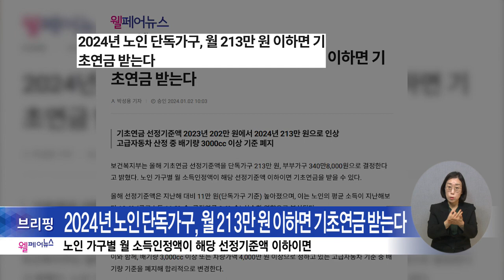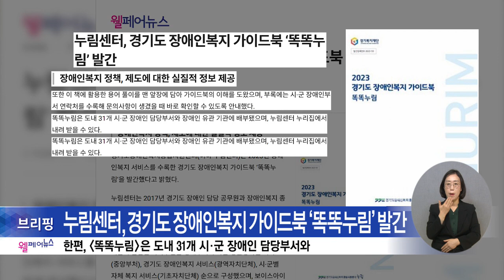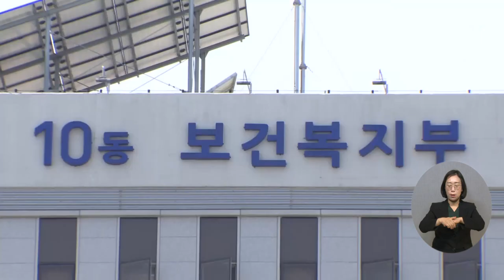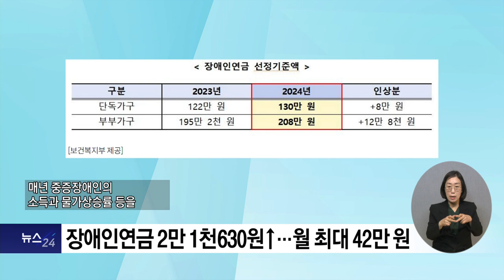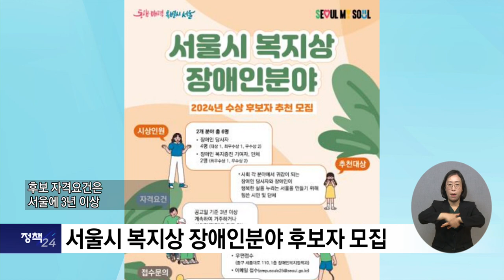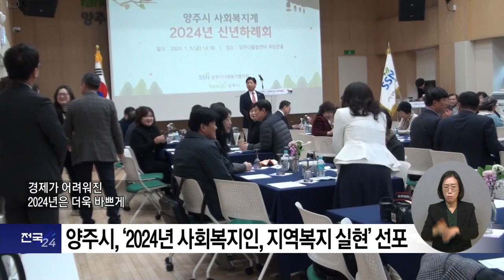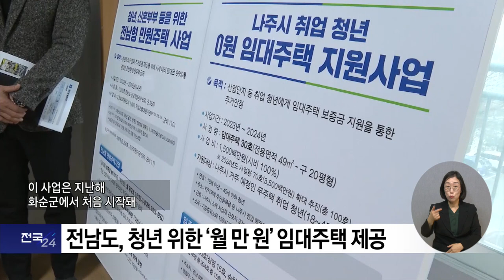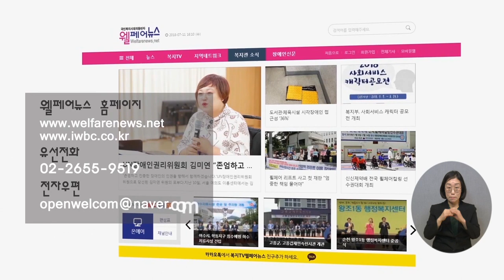복지TV뉴스24 _ 전체영상 / 2024.01.10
주요1) 노인장기요양보험제도 16년 조속한 개혁 촉구

주요2) ‘노인맞춤돌봄서비스’ 월 16시간→20시간 이상으로 확대

주요3) 기초생활보장 생계급여 21만3천 원 인상

주요4) 장애인연금 2만1천630원↑…월 최대 42만원

주요5) 서울시, 쪽방촌 수도관 동파 대비 집중점검

주요6) 무장애 관광 접근성·연계성 강화할 지역 공모

정책1) 서울시 복지상 장애인분야 후보자 모집

정책2) 서울시복지시설 정신건강 역량 강화 대책 추진

전국24주요1) 양주시, ‘2024년 사회복지인, 지역복지 실현’ 선포

전국24주요2) 전국 시‧군‧구장애인체육회 사무국장협의회 발족

전국24주요3) 여수시, 폐교가 공공형 실내놀이터로 재탄생

전국24주요4) 전남도, 청년을 위한 ‘월 만원’ 임대주택 제공